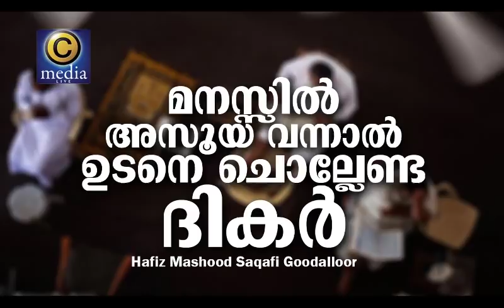മനസ്സില്‍ അസൂയ വന്നു പോയാല്‍ ചെയ്യേണ്ടത് | Hafiz Mashood Saqafi Goodalloor